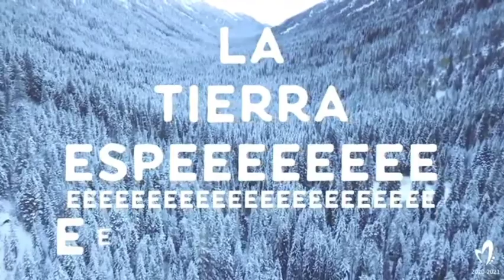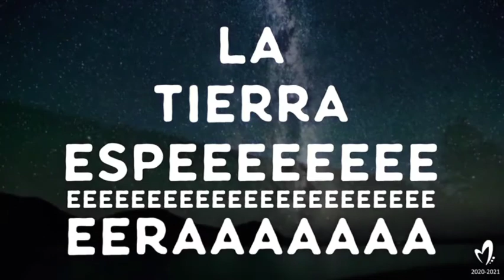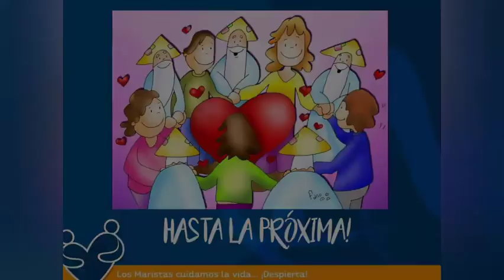PROF. JESÚS MARQUEZ - Encuentro 1- Segundo Año - Formación Religiosa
Encuentro 1 - Formación Religiosa 2º Año